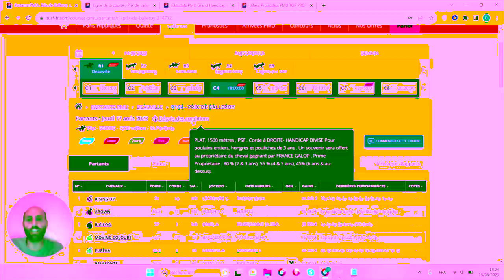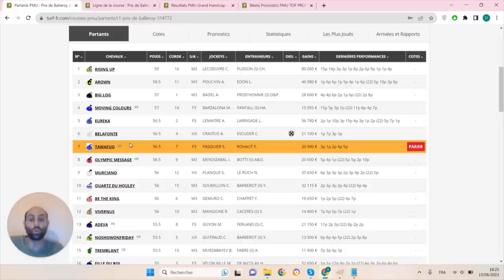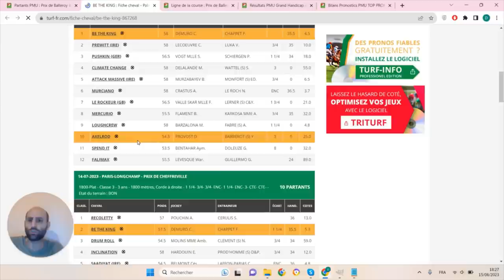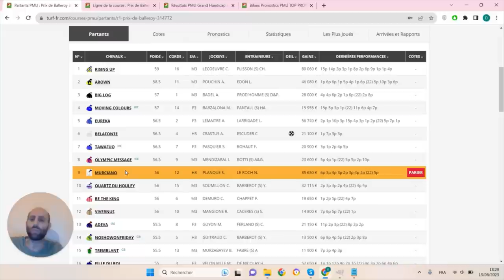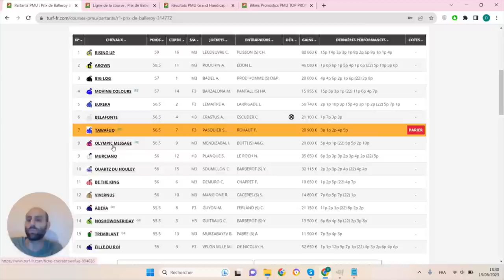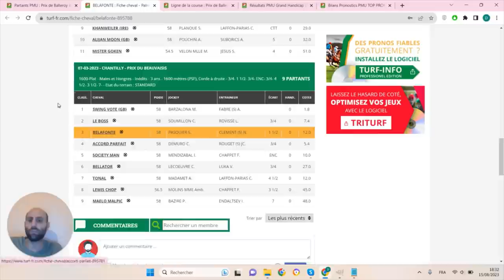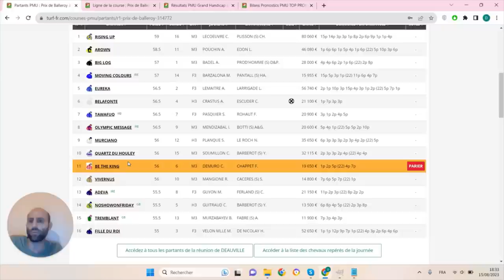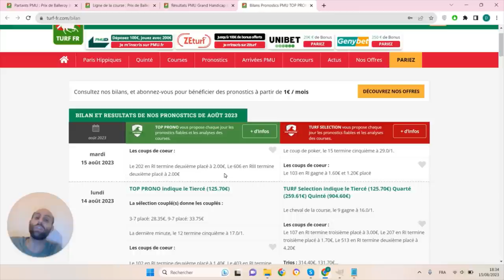PRONOSTICS PMU GRATUIT DE LA MINUTE QUINTE+ DU JOUR JEUDI 17 AOÛT 2023 #314772